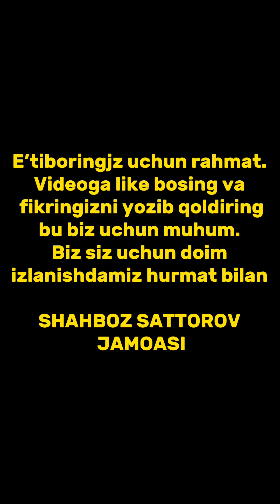AKA SINGIL TO'PLAM / SATTOROVLAR OILASI 25-QISM